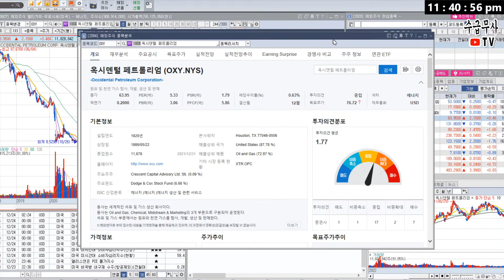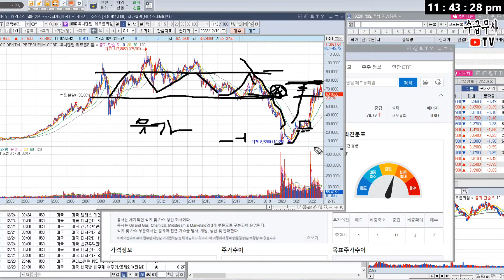옥시덴털 페트롤리움, 워렌버핏 2022년도 가장 크게 수익난 종목 주가분석 | 미국주식 투자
※ 본 영상은 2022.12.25 일자 실시간 라이브 방송의 하이라이트 편집본 입니다.

** 월 4990원 멤버쉽에 가입하시면 지난 실시간 라이브 영상시청 및 소통방에 입장할 수 있습니다 :)

* 이 채널은 여러분들의 주식/비트코인/해외선물 등의 올바른 투자 및 트레이딩 방법을 알려주는 실제 전업투자자로서 함께하는 트레이더의 유튜버입니다. 유료 리딩 및 회원은 모집하지 않습니다!